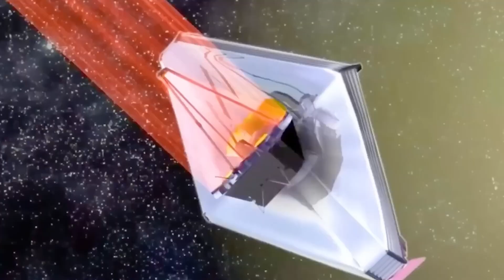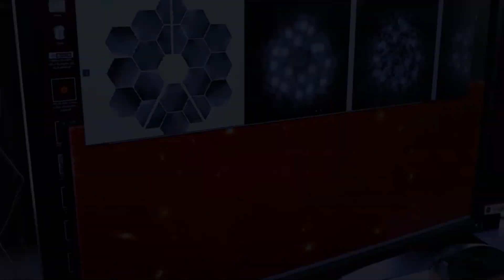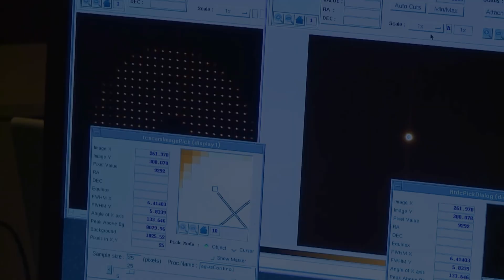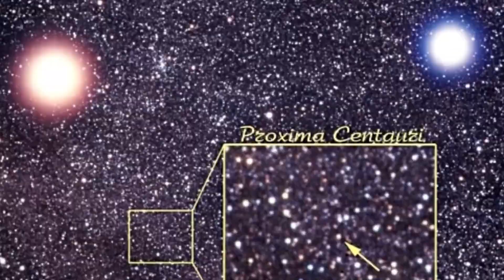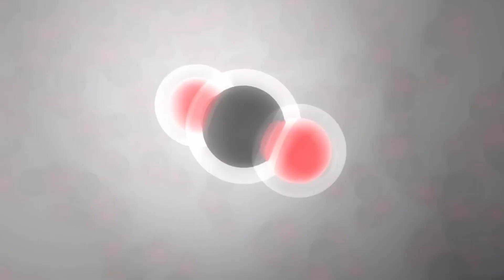"BREAKING JWT Captures FIRST Clear Image of Proxima B - What We Found Will Shock You!"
🚨 BREAKING: James Webb Telescope Captures FIRST Clear Image of Proxima B – What We Found Will Shock You! 🚨

For the first time in history, NASA’s James Webb Space Telescope has delivered a CRYSTAL-CLEAR image of Proxima B—the closest known exoplanet to Earth, located just 4.2 light-years away in the habitable zone of our neighboring star, Proxima Centauri. And what Webb has uncovered is utterly astonishing!

🔭 What Webb Just Revealed:
Unprecedented Detail: The first high-resolution infrared image of Proxima B, showing surface features, atmospheric composition, and potential liquid water signatures!

Habitable Zone Confirmed: The planet could have Earth-like temperatures—but with a shocking twist!

Alien Atmosphere? Webb detected possible biosignatures—chemical traces that might hint at life!

Tidal Locking Mystery: One side always faces its star—but the dark side holds a bizarre surprise!

🌌 Why This Changes Everything:
Proxima B was already the #1 candidate for alien life beyond our solar system. But now, Webb’s data suggests this Earth-sized world might have active weather systems, oceans, or even a protective magnetic field—conditions that could make it the most Earth-like exoplanet ever found!

⚠️ The Shocking Truth:
Some scientists warn that Proxima B might not be what we hoped—extreme radiation flares from its red dwarf star could strip away its atmosphere. Is it a paradise… or a wasteland? Webb’s next observations could hold the answer!

🔥 What’s Next?
Could future missions reach Proxima B? (Breakthrough Starshot is already planning a flyby!)

Are we looking at humanity’s future second home?

Or is there something even more unexpected hiding in the data?

👇 Watch the full reveal NOW—and prepare to have your mind blown!